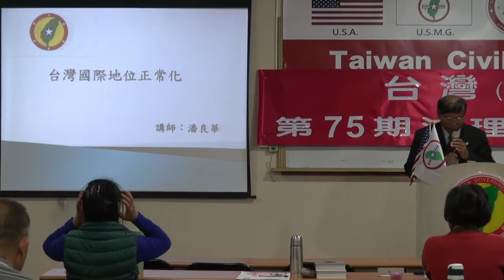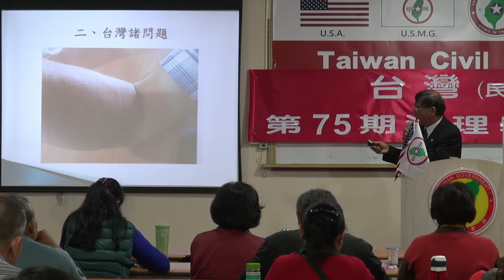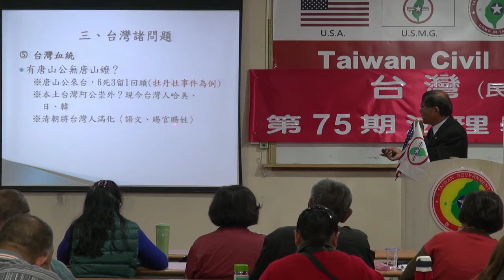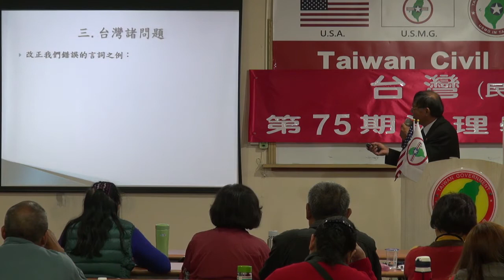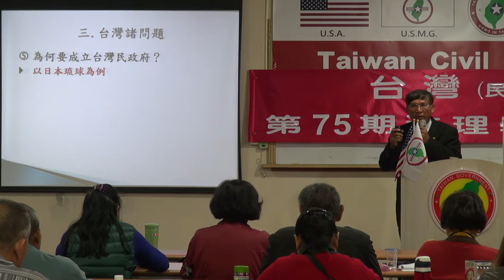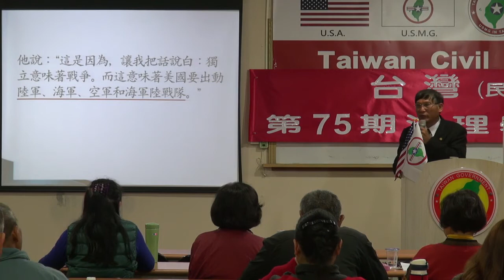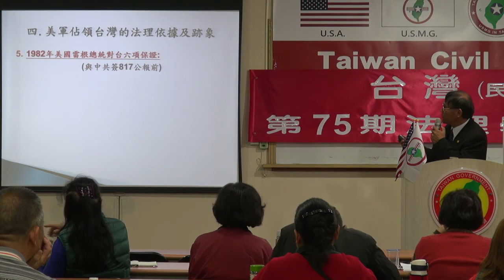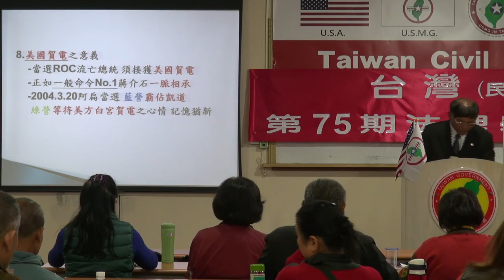140103-2-台灣國際地位正常化-潘良華-台灣(民)政府第75期法理學院研習會